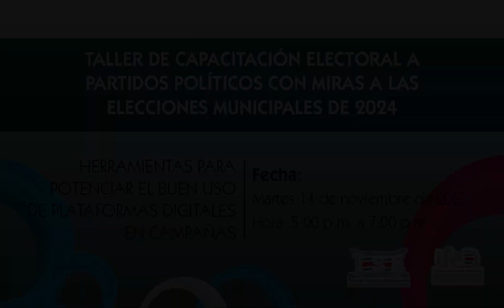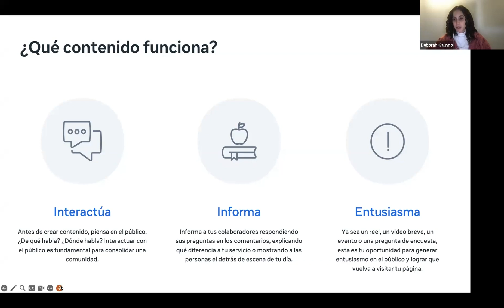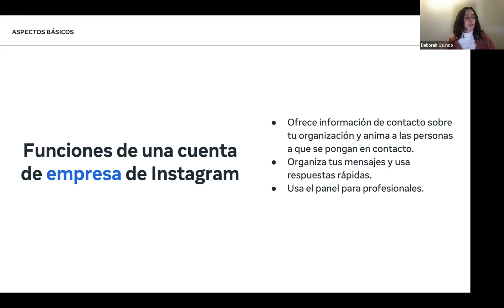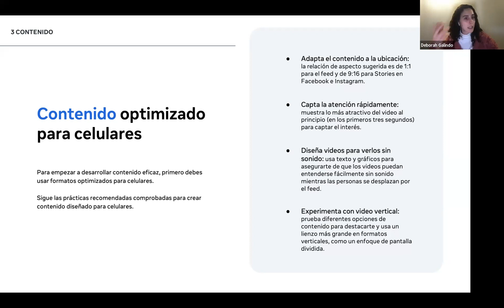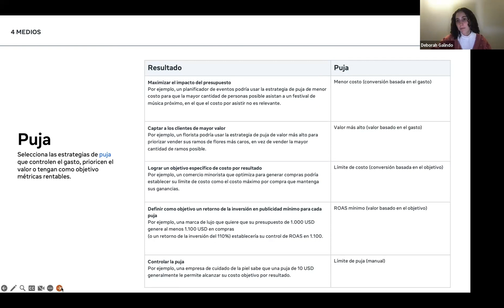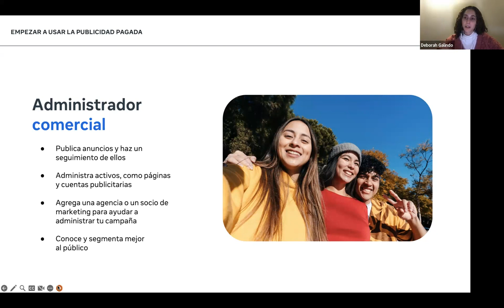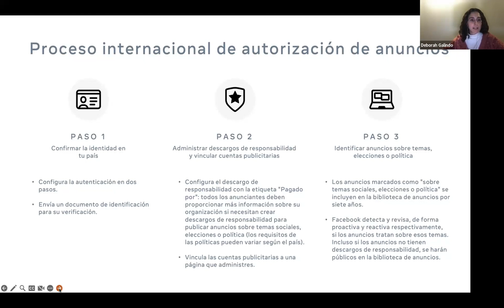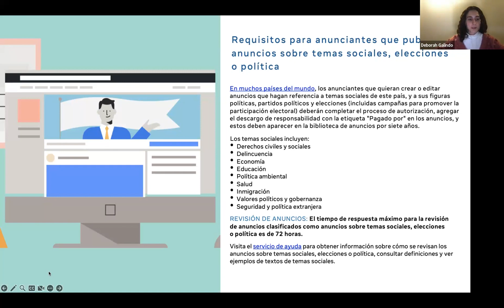Herramientas para potenciar el buen uso de plataformas digitales en campañas.